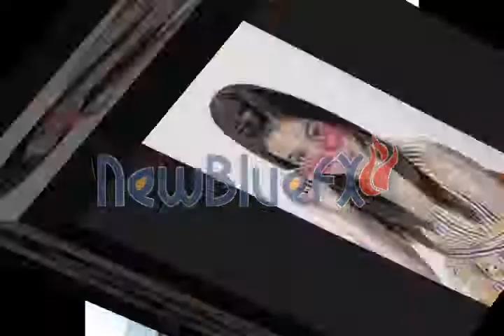New Miranda Cosgrove Pictures #4!!!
New Miranda Pics #4! Also made with Sony Vegas! (: i do not own the pics or music! Pics are from Bing!